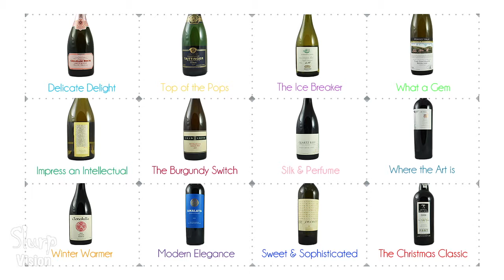Slurp Taste: 'Silk and Perfume' from Tim Atkin's Case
Insider Tip: The Slurp Christmas Collection by Tim Atkin MW

Quartz Reef Pinot Noir 2008 Central Otago, New Zealand

Grape Varieties:
100% Pinot Noir

Awards:
*90 Points Robert Parker*

Copyright MartinBaletka